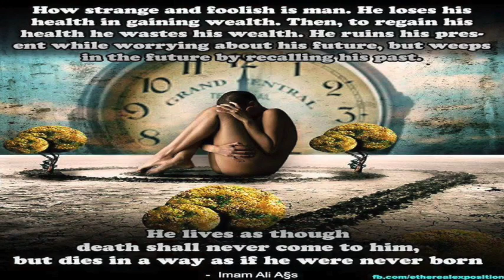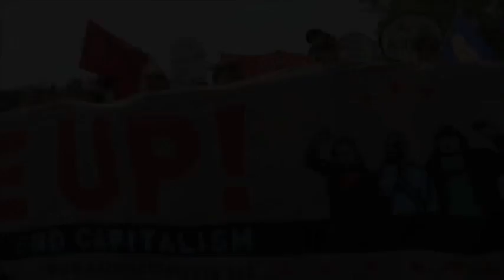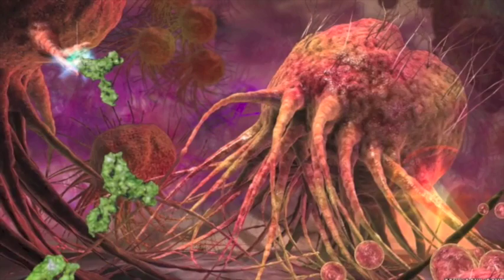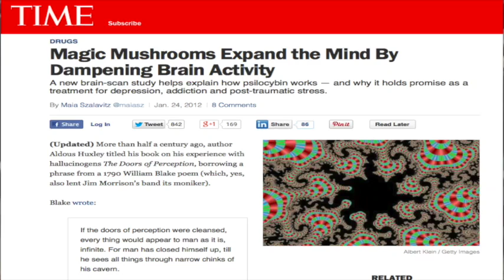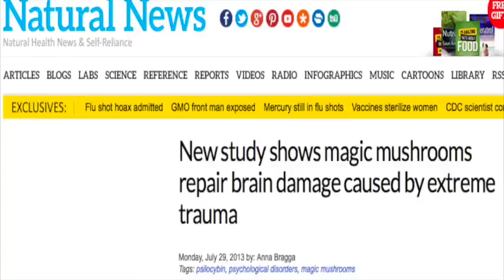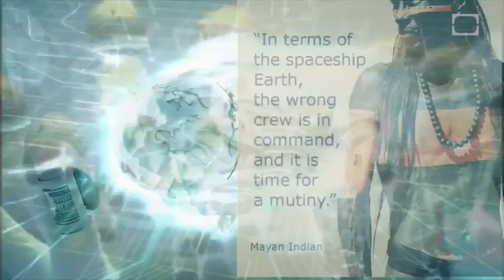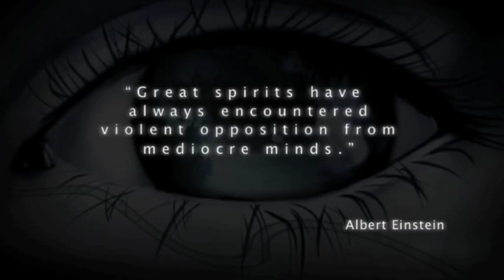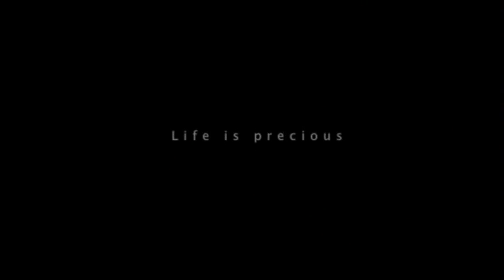Boundary Dissolving Paradigm Shift (Terence Mckenna)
(End scene thanks to Mrrockitman)